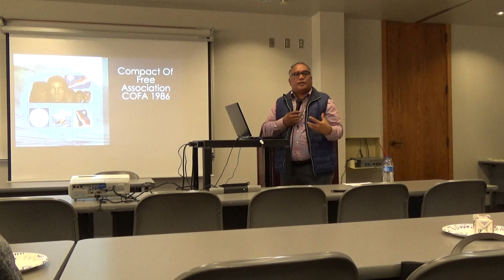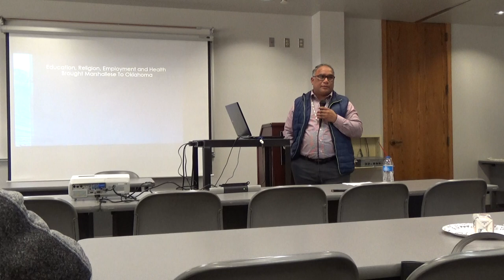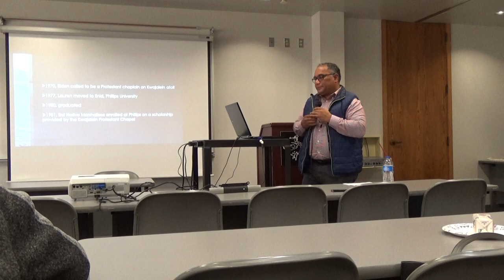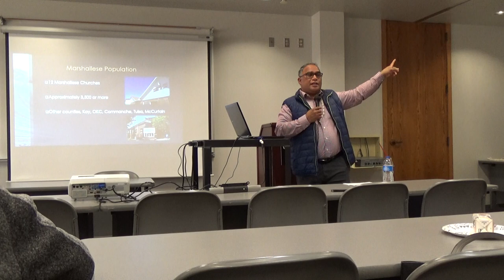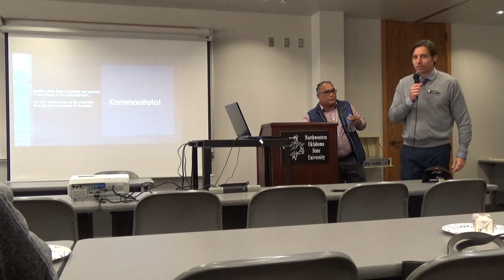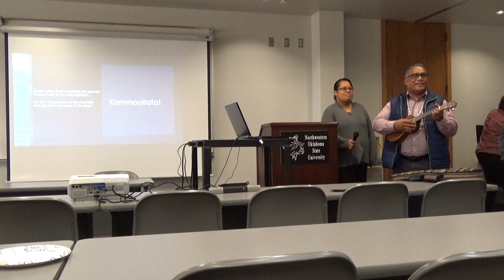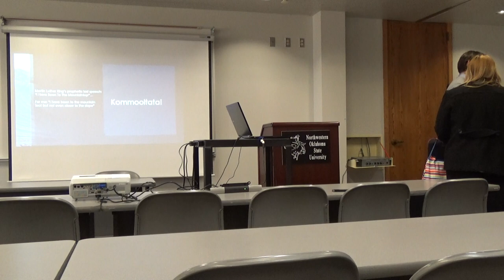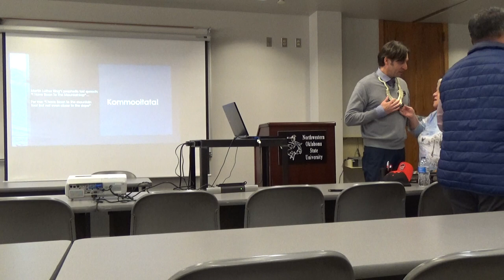Cultural Considerations: The Marshall Islands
A community event by Terry L. Mote on the culture of the Marshall Islands.